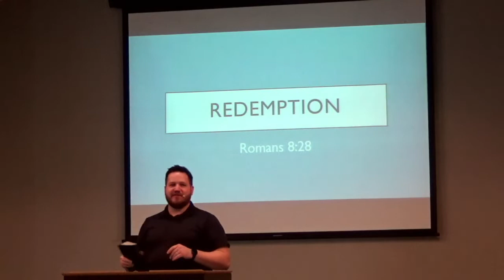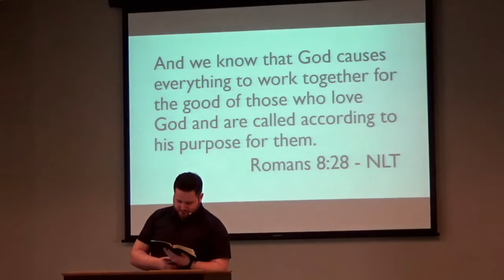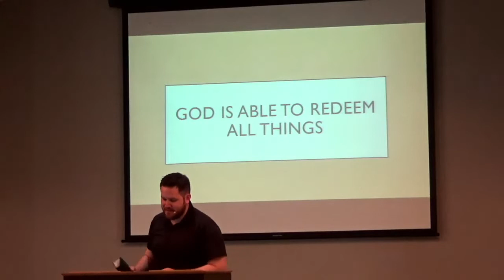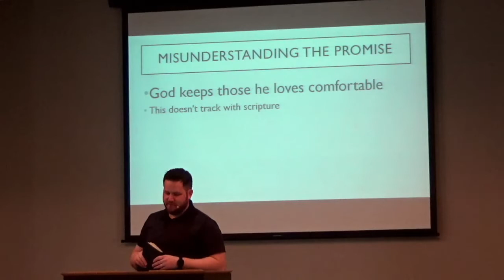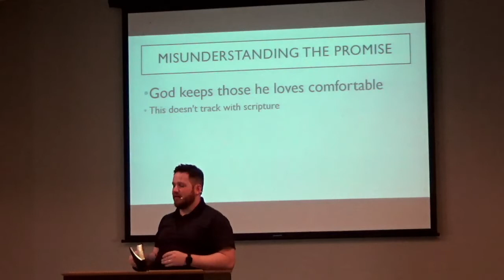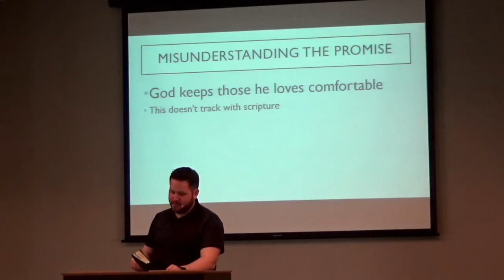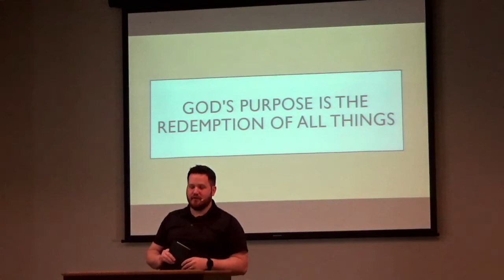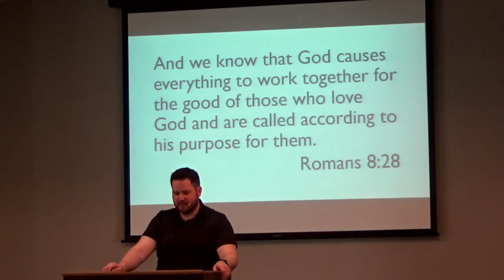ABAC Sunday Service, Oct. 9, 2022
God's works for the good of those who love him. What does that mean when we experience heartache or misfortune?

Pastor Josh Jacobs
Sermon Title: Redemption
Scripture Reference: Rom. 8:28